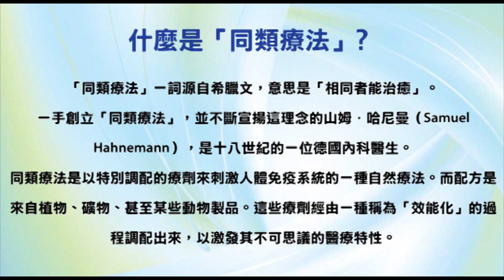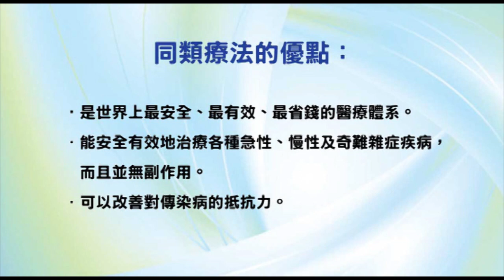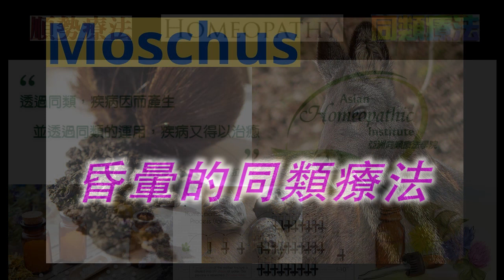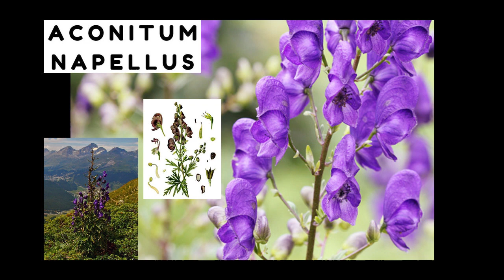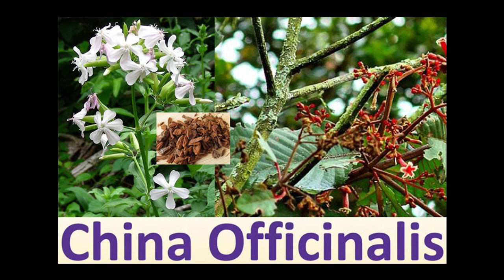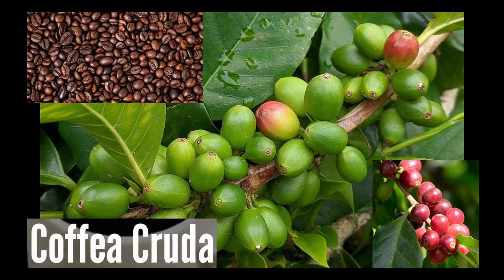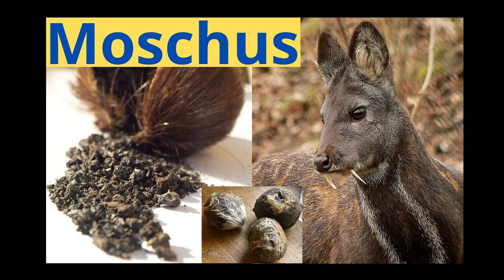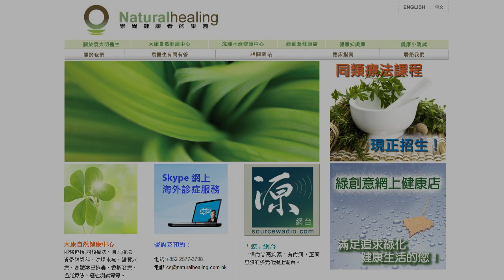《自然療法與你》- EP575 - 昏暈的同類療法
今集袁醫生和 Della 同大家詳細講解如何使用同類療劑處理「昏暈」（fainting）。
【處理昏暈的同類療劑】
烏頭 Aconite Napellus 30C：